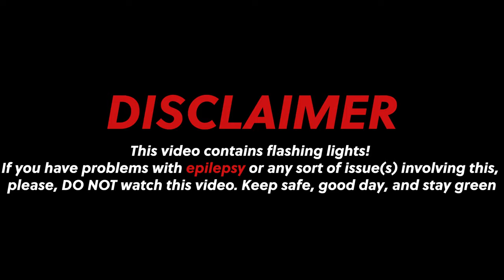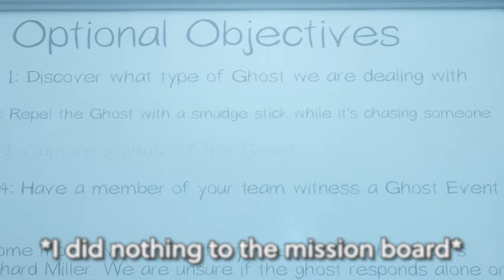Six very professional idiots play phasmophobia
Thank you everyone for watching today's video! I legit put over 100 hours into editing this video, so I hope it made your day at least a little bit better. I've been learning more about Adobe After Effects and I think it helps a ton. Good luck to all of you and I really appreciate the unbelievable support. Keep safe, stay green, and good day

- FWOG LEADER

Mic, Thank you so much for helping me with the fantastic thumbnail!

Kearsten I really fricken appreciate the help with the new intro and all of your other animations, my channel would not be where it's at without you!

Caramella Girls - Caramelldansen (Official English Version)

Adelaide - House Music

Spoiler (Original Mix) - Hyper

Instrumental Nightcore - V O E | Giants

Sacred Grove - The Legend of Zelda: Twilight Princess - Composers: Toru Minegishi, Asuka Ota, and Koji Kondo

The Luma and the Hat - Super Mario Galaxy 2 - Composer: Mahito Yokota

Alec Koff - The Dark Night

Chill Urban - Frank Nora

Comet Observatory 3 - Super Mario Galaxy - Composer: Koji Kondo

Bubblaine - Super Mario Odyssey OST - Composed by Naoto Kubo, Shiho Fujii, and Koji Kondo

Timestamps:
Intro: (0:00)
Gameplay: (0:53)
Outro: (15:33)